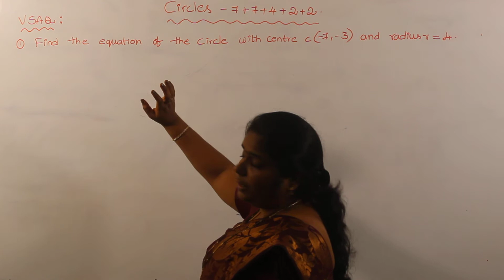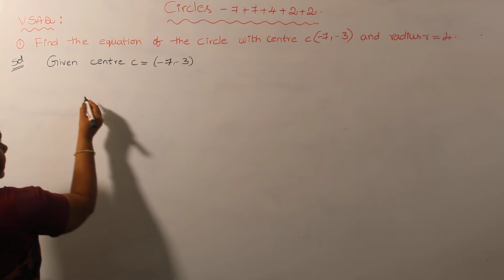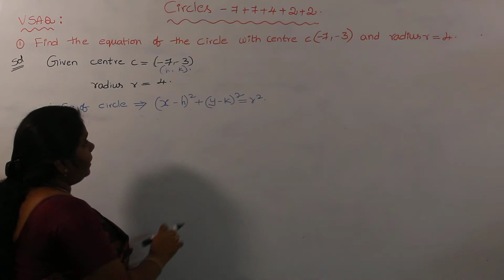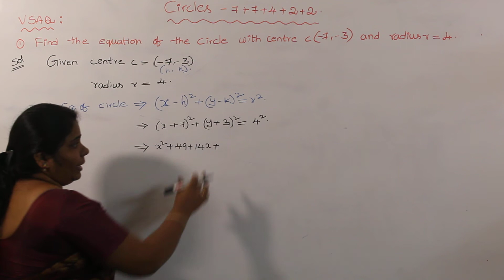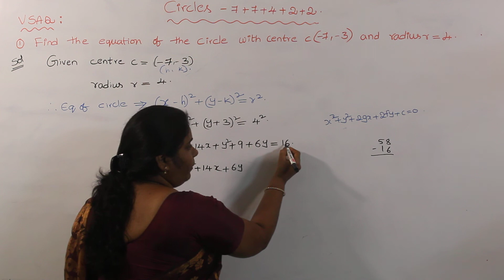INTER II YEAR - MATHS B - CIRCLES - VSAQ 1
BY YUVA DEFENCE & JR COLLEGE HYDERABAD